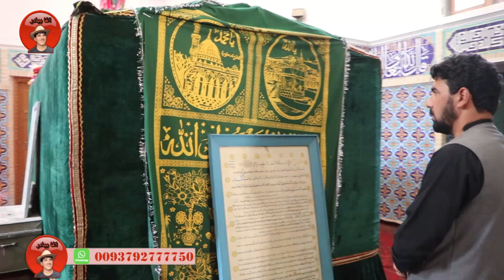این بابه از ناداری در دهن دروازه روضه امام صاحب قندوز گدایی میکند